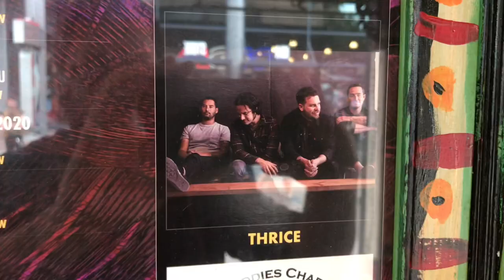mewithoutYou - House of Blues - Orlando, FL - 2/16/20